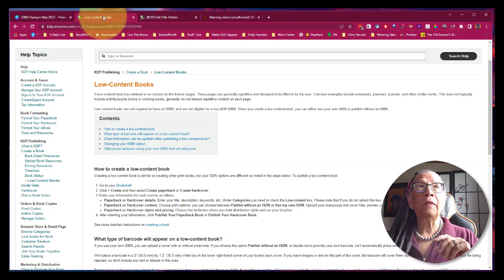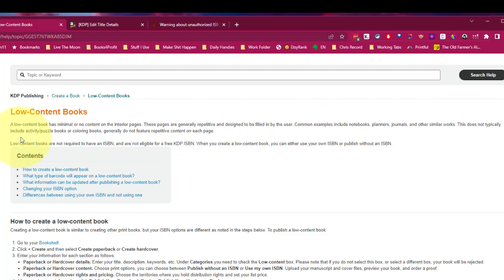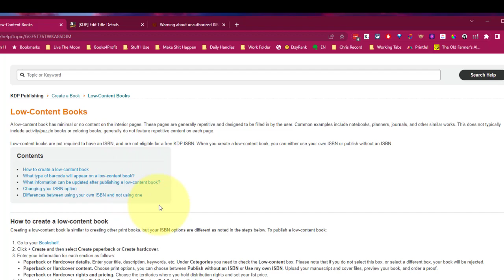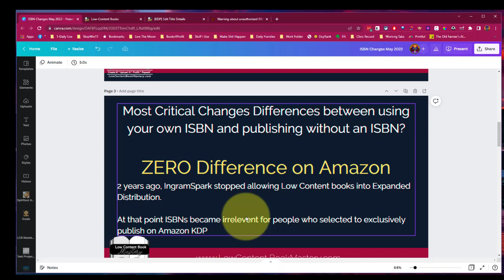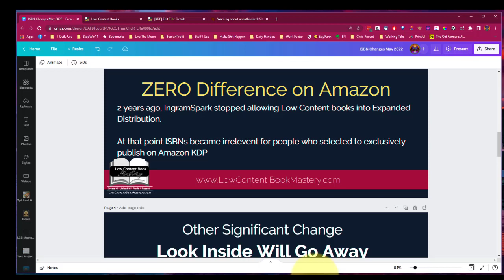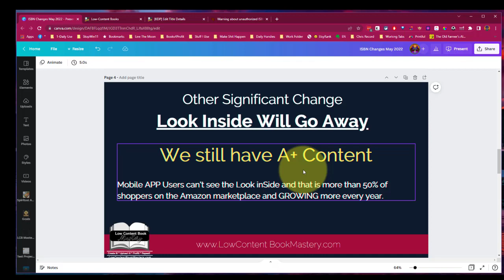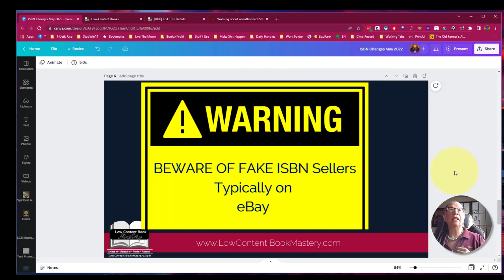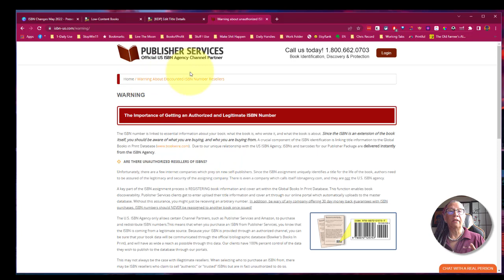KDP Low Content Books: Don't Panic With The New ISBN Change! 😮😎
Learn how to navigate the recent ISBN change for KDP low content books and find the best keyword tools to optimize your book listings! Don't panic, we've got you covered with all the information you need to succeed on KDP. Watch now to stay ahead of the game!

Join me on my Journal creation journey. I have created over 3000 books and I have taught hundreds of people to use a simple 4 step process. So this is not theory.. I do this every day and share what I am learning. I am getting results as are my students.

I show my students a simple 4 step foolproof of process to help them get up and running with creating a Tsunami of Journals on Amazon KDP.

It doesn't end there. In my mastermind Facebook group we then go on to learn the tactics and steps to SELL those books.

Research, Keywords, Niche selection, AMS ads.. all go hand in hand to make my course the BEST course on this topic. HANDS DOWN.

Once you purchase the course you will then be eligible to move into the Mastermind  Group

0:00 - Introduction to the video by Rebecca Holman
0:18 - Discussion on performance and transfer clause
0:44 - Explanation on why there's no need to panic about the changes
1:01 - Definition of low content books by Amazon
1:15 - The end of an era for low content books
1:32 - Explanation on how low content books could be sold off Amazon
2:04 - The impact of automators on the low content book community
2:35 - The change in Amazon's policy towards low content books and why it could have happened two years ago
3:35 - Discussion on the cost of ISBNs for Amazon
4:00 - Assurance that nothing has changed for low content book creators
4:26 - Definition of low content books by Amazon on their website
5:00 - Explanation on what constitutes repetitive content in a book
5:29 - Clarification on the difference between activity, puzzle books and low content books
6:03 - Importance of using A+ Content for significant interior alterations in a book
7:00 - Emphasis on the adjustment rather than a major change in policy
7:38 - Warning about fake ISBN sellers and importance of getting ISBN from country of origin
8:10 - Discussion on the cost of ISBNs and advice against unnecessary investment in them
9:57 - Importance of A+ Content for mobile app users
11:03 - Warning against buying ISBNs from unauthorized sellers
12:55 - Conclusion and reassurance about the changes in policy
13:49 - Final words and encouragement to move forward with business